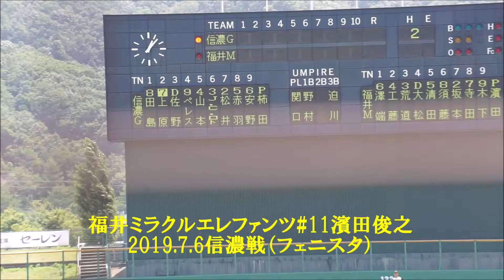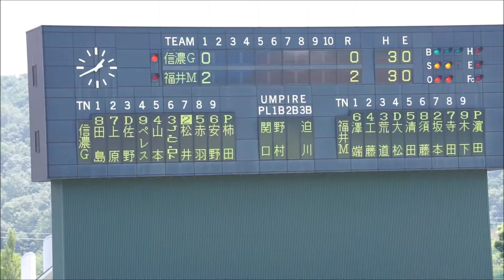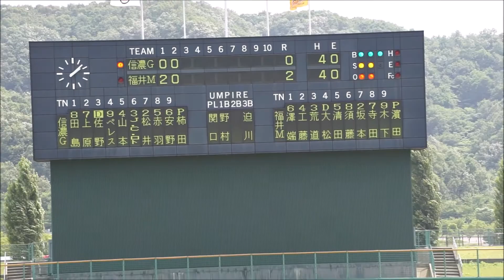福井ミラクルエレファンツ#11濱田俊之2019 7 6信濃戦（フェニスタ）